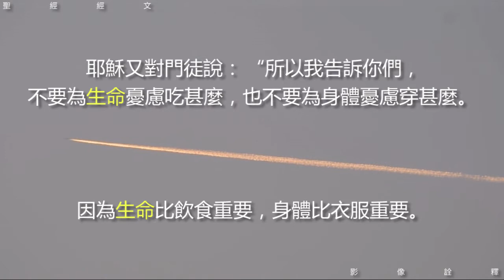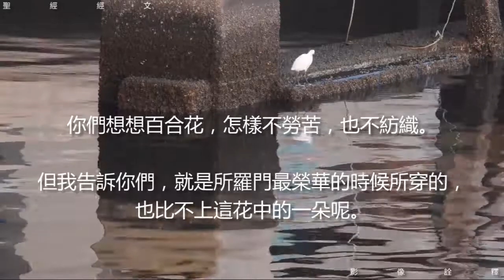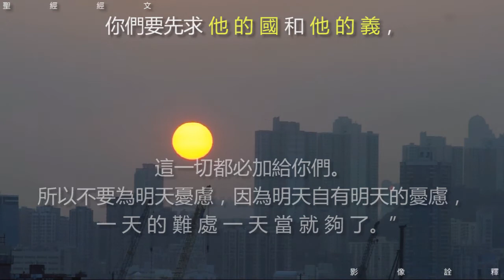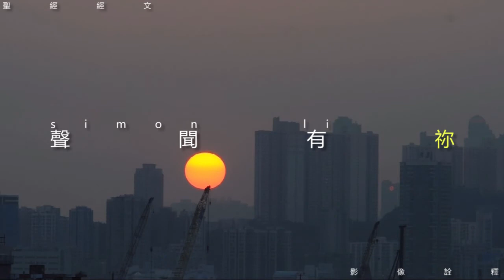imoli。聖經經文 影像詮釋 01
bible verses 01a